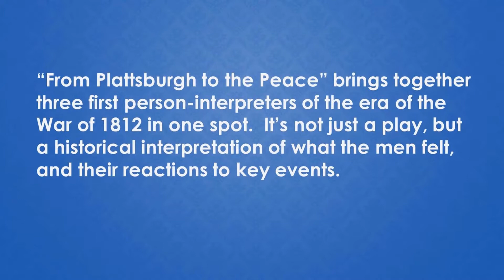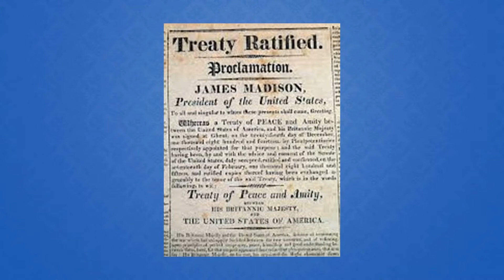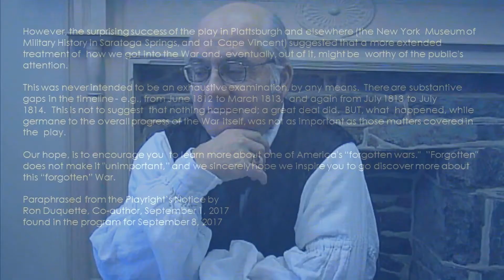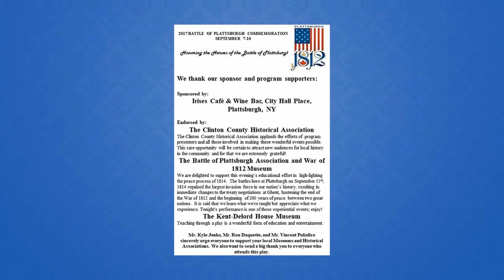3 5 18 plattsburgh trailer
This contains excerpts from the Sept. 8, 2017 performance of the play "From Plattsburgh to the Peace" written in 2016 and revised in 2017 by Ron Duquette. Focus of the play is select events during the War of 1812, particularly the American Declaration of War in June 1812, financing of the war, the Burning of Washington on August 23, 1814, the Battle of Plattsburgh on Sept. 11, 1814, and the negotiations and signing of the Treaty of Ghent in December 1814 in Ghent and Feb. 16, 2015 at the Octagon House in Washington, D.C. Each excerpt in the video is preceded by a text slide titling the excerpt. Mr. Duquette's comments are preceded by a brief text summary of the play. Kyle Jenks portrays James Madison, Ron Duquette portrays Albert Gallatin, and Vince Puliafico portrays John Quincy Adams. The video and photos for Sept. 8 were recorded by J. Henry Caughey. The Comments by Mr. Duquette that conclude the video  were recorded by Elaine Ackerson on Feb. 27, 2018 in Woodstock, VA. Script is copyright by Ron Duquette, 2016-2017. The Overture and Finale of Ludwig von Beethoven's Wellington's Victory, Op.91 are from the 1969 recording by the Berlin Philharmonic directed by Herbert von Karajan. The full recording was posted on YouTube on June 4, 2014 by BubbaBigDude. Beethoven composed this symphony circa 1817.  In the near future, this  trailer will be posted on web sites owned by Mr. Jenks and Mr. Duquette. Possibly Mr. Puliafico will also post it to a site he owns.